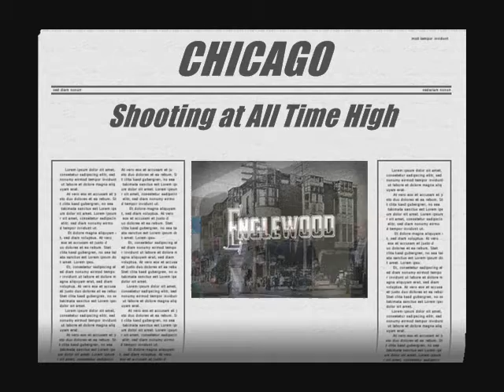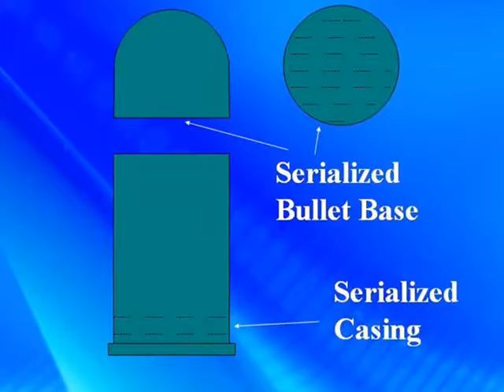Real Ideas, Real Tools, Real Hope....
Rep. Sonya Harper & Dr Matt Harrington CEO of Ammo Coding System August 30th 2016 Press Con. RE: Ammo Coding New State House Bill. State Reps. and ask them to support Illinois HB 271, formaly known as HB6615